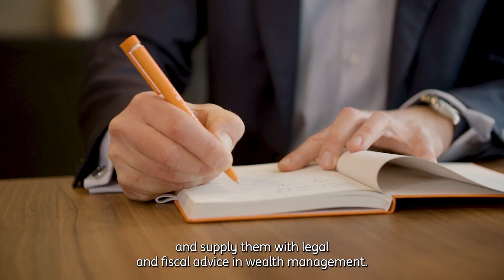What is the working environment like at ING Private Banking? (CTA 1)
Discover working at ING Private Banking. Make it your job.